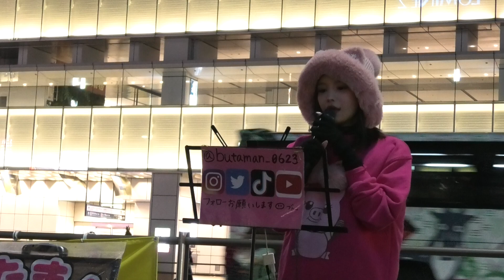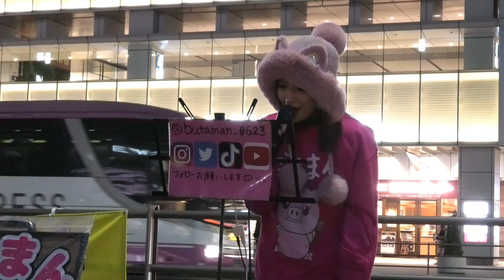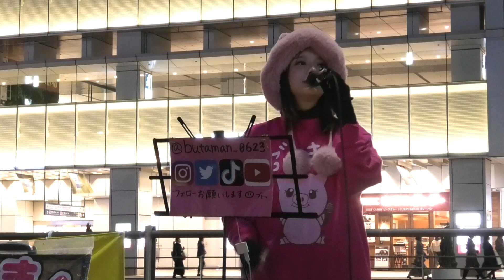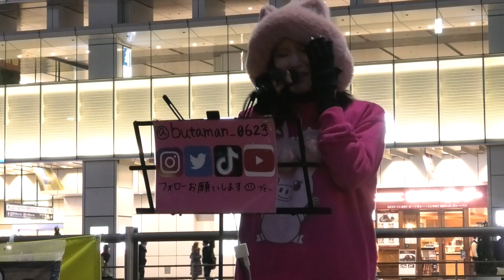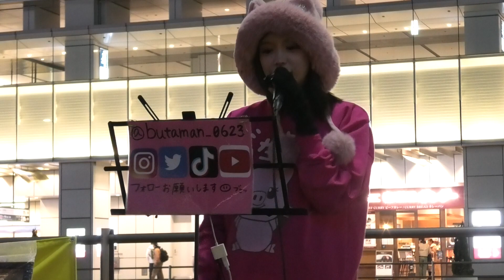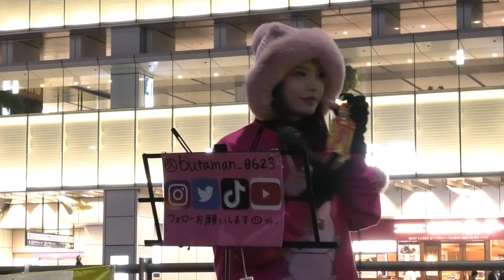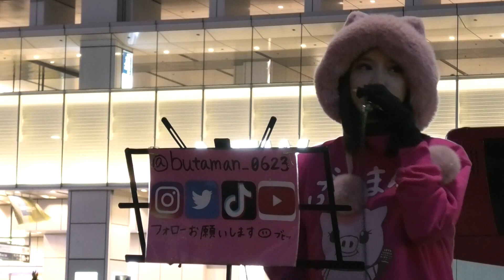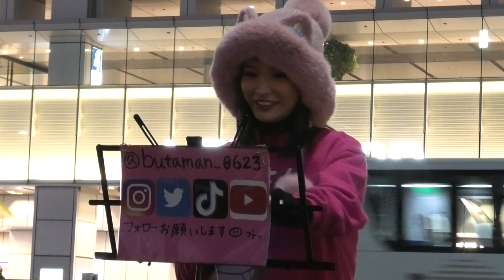ぶたまん路上ライブ2023/2/26 ＠新宿駅前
2023/2/26　新宿駅南口
Yepdaの路上ライブから池袋にHi-Fi GIRLs PROJECTの定期公演に行きましたが番号悪く、後方からじゃ撮れないのでやめて新宿にぶたまんさんの路上ライブをまた録りに行きました。